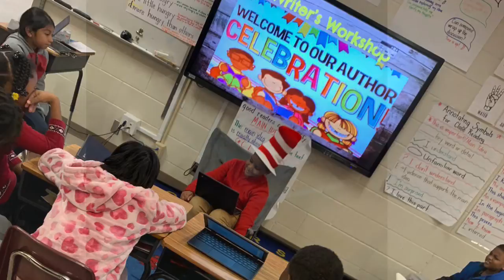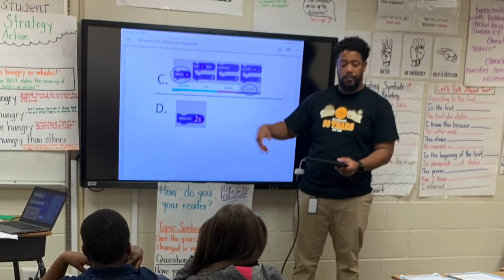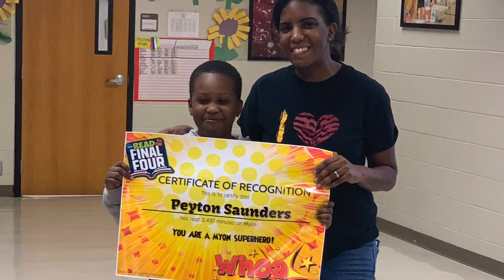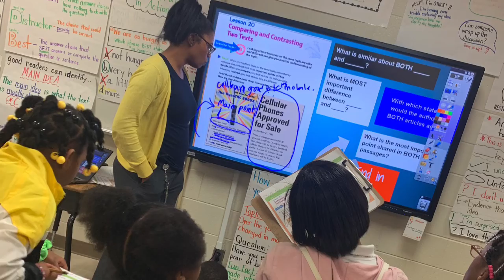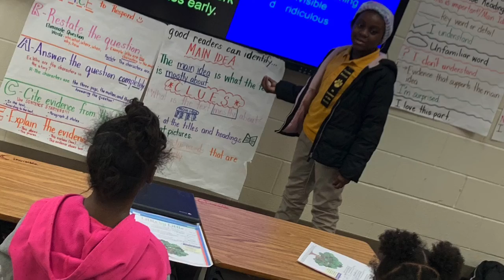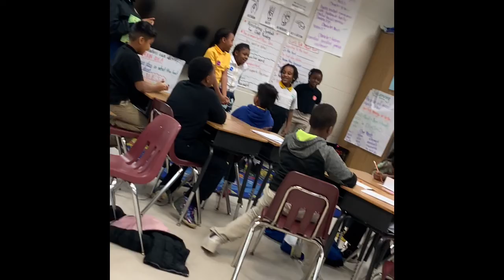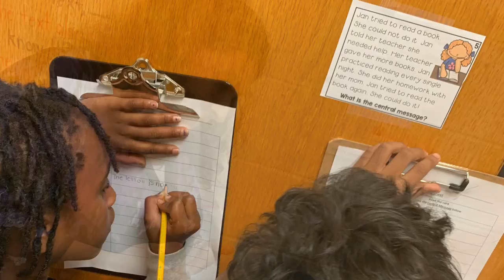Welch/Broadwater’s EOY MOVIE